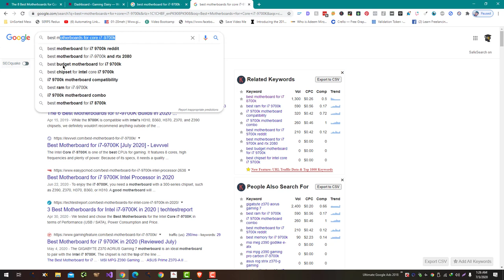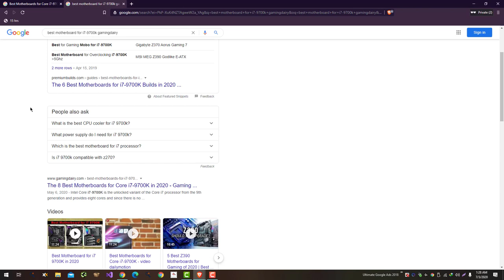We have Finally Achieved Position One for Our Primary Keyword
Achieving position one for a primary keyword in search engine results pages (SERPs) is a goal for many websites, as it can drive a significant amount of traffic to the website. Here are some tips for achieving position one for your primary keyword:

Identify high-value keywords: Look for keywords that are relevant to your business and that have a high volume of searches. These are the keywords that are most likely to drive traffic to your website.

Optimize your website for on-page SEO: On-page SEO involves optimizing the content and HTML source code of a webpage to make it more easily discoverable by search engines and to improve the relevance and quality of the content for users. Optimizing your website for on-page SEO can help improve its visibility in the search results.

Build high-quality backlinks: Backlinks are links from other websites that point to your website. Having high-quality backlinks from reputable websites can help improve the authority of your website and increase its visibility in the search results.

Use social media and other marketing channels: Promoting your website on social media and other marketing channels can help drive traffic to your website and improve its visibility in the search results.

By following these tips, you can increase your chances of achieving position one for your primary keyword in the search results. It's important to note that achieving position one is a competitive goal and there is no guaranteed way to achieve it. However, by optimizing your website and following best practices, you can increase your chances of success.

💥💥Vieo Chapters💥💥
00:00 Universal SEO Tool
00:48 Building Dofollow Comment Backlink
03:50 Building Dofollow Forum Backlinks
14:32 Ending

This video includes: